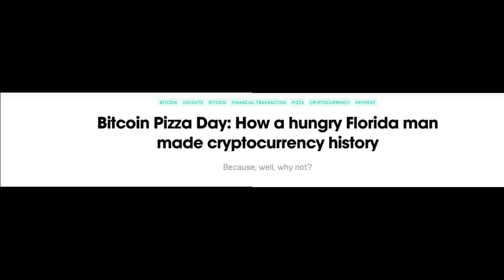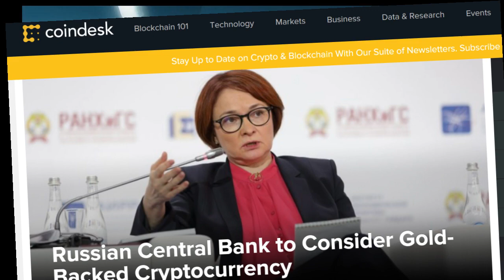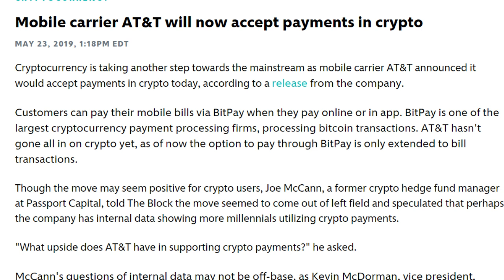AT&T Now Accepts Bitcoin | CRYPTO NEWS DAILY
AT&T is now accepting payments in Bitcoin, an app on Google play has been stealing crypto, and Russia's central back may launch a gold backed cryptocurrency? Crypto News Daily has alll your daily cryptocurrency news for May 23rd 2019.